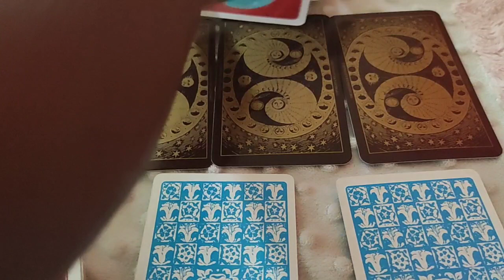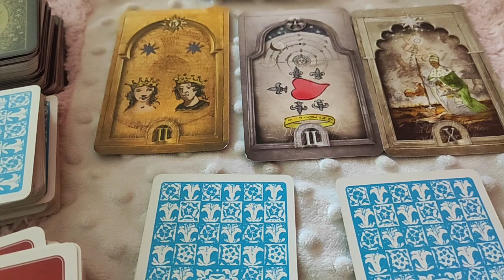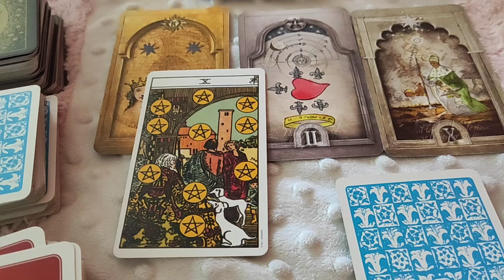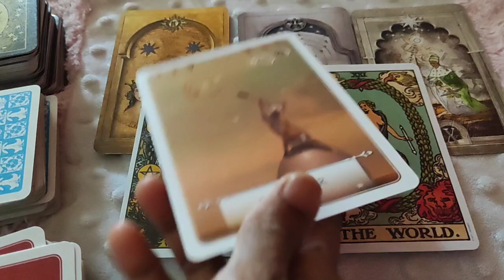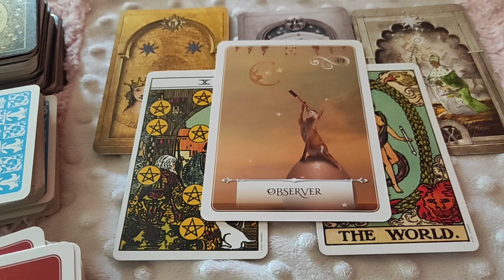Sagittarius ♐️ Next 24 hours ❤️CAREFUL !!! Someone’s very obsessed with you…❤️Tarot Reading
Hi guys !

support
For Daily Readings:

Time Stamps :

General Energies : 0:00
Relationship Reading : 1:40
Career Reading : 4:35
Pick a Card : 5:29